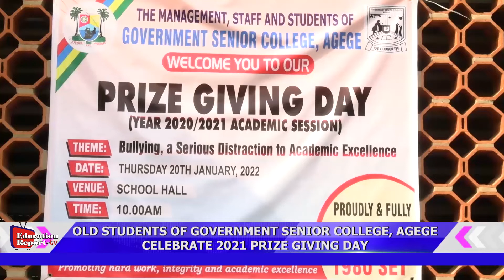OLD STUDENTS OF GOVERNMENT SENIOR COLLEGE, AGEGE CELEBRATE 2021 PRIZE GIVING DAY